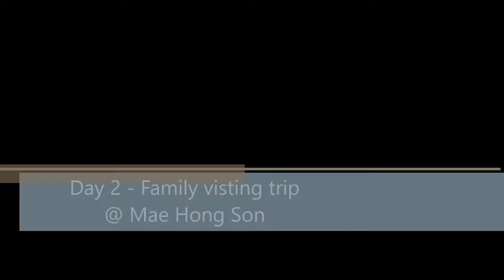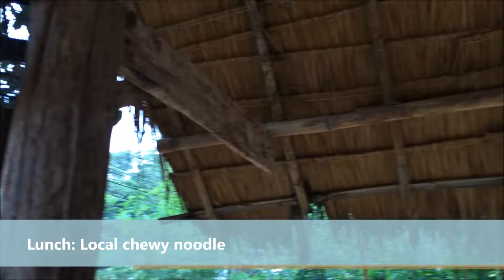[Travel makes you a better person] - Chiang Mai_MaeHongSon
A quality time spend with family helps you stand back up and face the world.